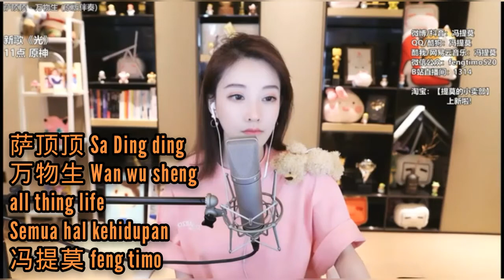冯提莫 feng timo《万物生》Wan wu sheng(all thing life/Semua hal kehidupan)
萨顶顶 Sa Ding ding
万物生 Wan wu sheng
all thing life
Semua hal kehidupan

作词：高晓松
作曲：萨顶顶

Long ago the winters cold, summers filled with rain and water

cóng qián dōng tiān lěng ya xià tiān yǔ ya shuǐ ya
从前冬天冷呀夏天雨呀水呀
Dahulu kala musim dingin sangat dingin, musim panas dipenuhi dengan hujan dan air

Faraway in autumn your voice resonates with warmth

qiū tiān yuǎn chù chuán lái nǐ shēng yīn nuǎn ya nuǎn ya
秋天远处传来你声音暖呀暖呀
Jauh di musim gugur, suara kamu bergema dengan kehangatan

You said behind the hut then vast expanse of white snow fell

nǐ shuō nà shí wū hòu miàn yǒu bái máng máng máng xuě ya
你说那时屋后面有白茫茫茫雪呀
Kamu bilang di belakang gubuk lalu hamparan salju putih yang luas turun

In the valley, a golden flag sways in the fiery wind

shān gǔ lǐ yǒu jīn huáng qí zǐ zài dà fēng lǐ piāo ya
山谷里有金黄旗子在大风里飘呀
Di lembah, bendera emas berkibar tertiup angin kencang

I saw a mountain eagle fly over a pair of lonely fishes

wǒ kàn jiàn shān yīng zài jì mò liǎng tiáo yú shàng fēi
我看见山鹰在寂寞两条鱼上飞
Saya melihat elang gunung terbang di atas sepasang ikan yang kesepian

The pair of fishes swims in river water as salty as the sea

liǎng tiáo yú ér chuān guò hǎi yī yàng xián de hé shuǐ
两条鱼儿穿过海一样咸的河水
Sepasang ikan tersebut berenang di air sungai yang asin seperti laut

A splash of river water descend into pieces upon meeting people

yī piàn hé shuǐ luò xià lái yù jiàn rén men pò suì
一片河水落下来遇见人们破碎
Percikan air sungai turun berkeping-keping saat bertemu orang-orang

People on the go covered in the ashes of mountain eagles

rén men zài háng zǒu shēn shàng luò mǎn shān yīng de huī
人们在行走身上落满山鹰的灰
Orang-orang yang sedang dalam perjalanan tertutup abu elang gunung

Repeat*